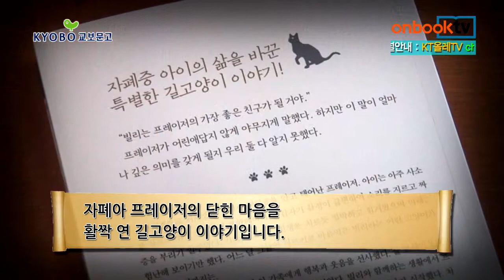[1분신간] 프레이저가 빌리를 만났을때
프레이저가 빌리를 만났을 때
루이스 부스 지음｜김혜원 옮김｜영림카디널 펴냄

프레이저가 빌리를 만났을 때. 영림카디널에서 펴냈습니다. 자폐아 프레이저의 닫힌 마음을 활짝 연 길고양이 이야기입니다. 둘의 남다른 우정과 교감은 지역사회를 넘어 영국 전역에 알려졌고, 마침내는 이 책의 탄생까지 이끌어냅니다. 매사가 신경질적이고 폐쇄적인 아이 프레이저가 동물에게 관심을 보인다는 것을 안 엄마는 어느 날 빌리를 집으로 들입니다. 그로부터 프레이저에겐 조금씩 놀라운 변화가 시작됩니다. 목욕을 시킬 때도, 배변 훈련을 할 때도, 계단 오르기를 시도할 때도 빌리는 항상 프레이저의 곁을 지킵니다. 자폐아와 길고양이가 함께 엮어낸 작은 변화들이 행복과 희망의 감동적 메시지로 다가오는 교양 신간입니다.